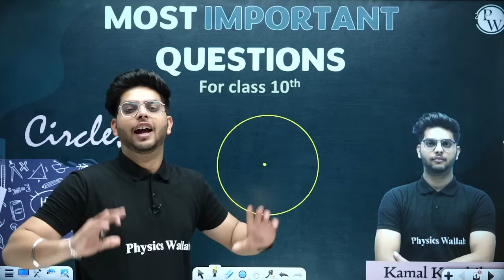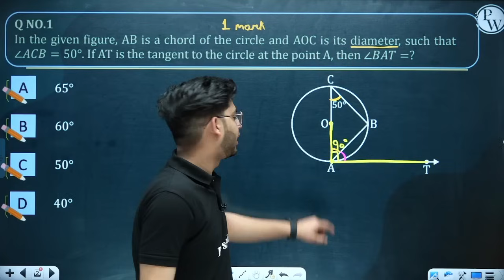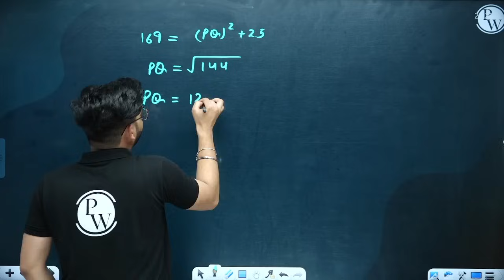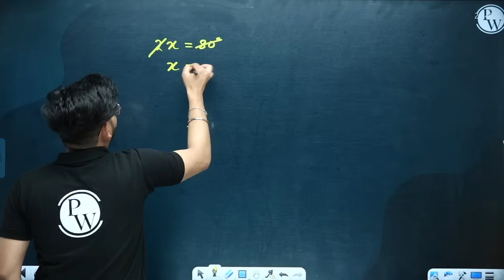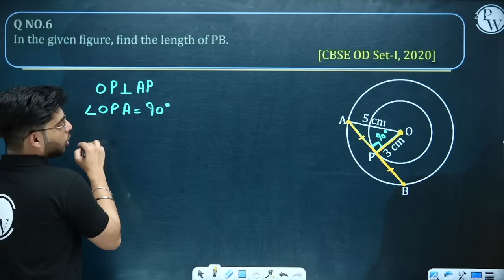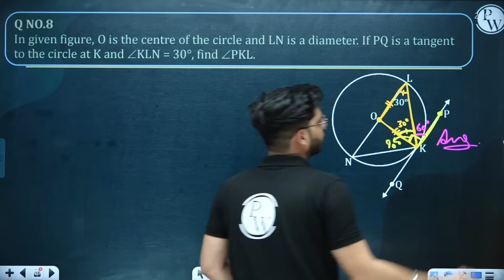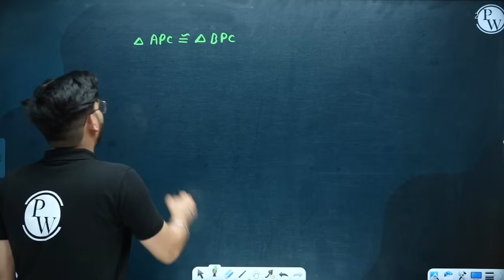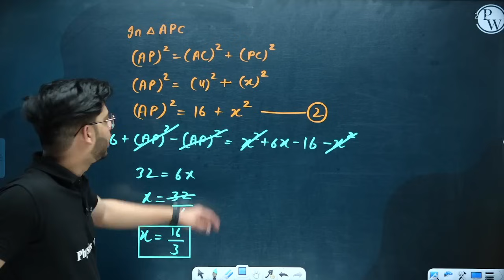CIRCLES - MOST Important Questions || Class-10th